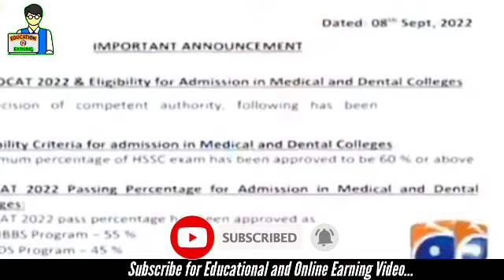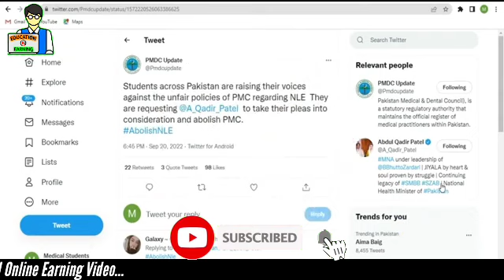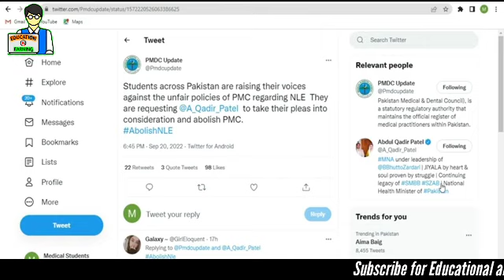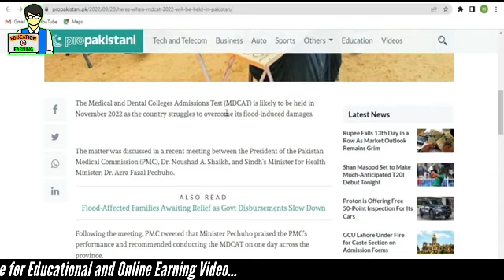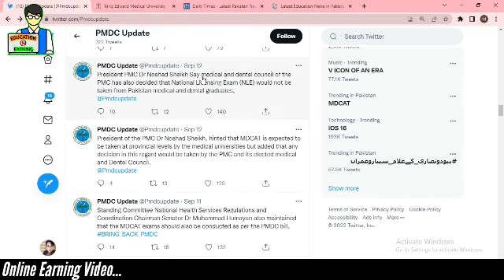MDCAT Update : PMC President Interview :PMC Meeting